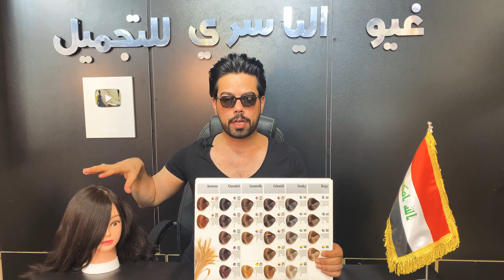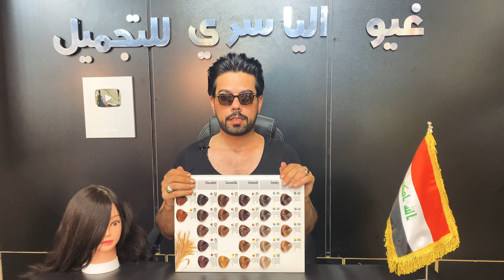تعلمي طريقة التخصيل و الميش للشعر الطبيعي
مركز وكوزمتك وصالون غيو الياسري للتجميل كادر نسائي فقط
حساب الانستكرام هو
geyath.89_
بالعربي غيو الياسري للتجميل
عنوان الفيس بوك هو غيو الياسري للتجميل